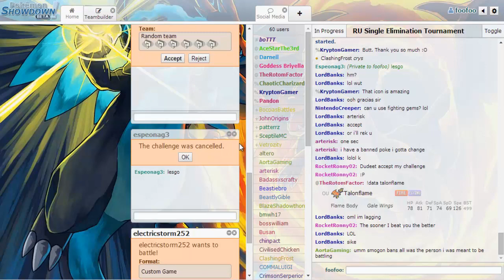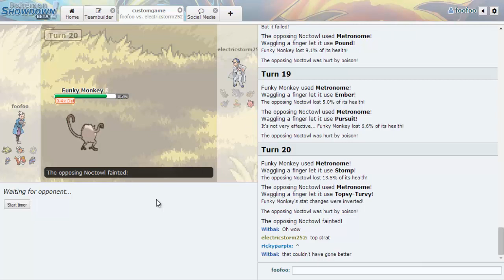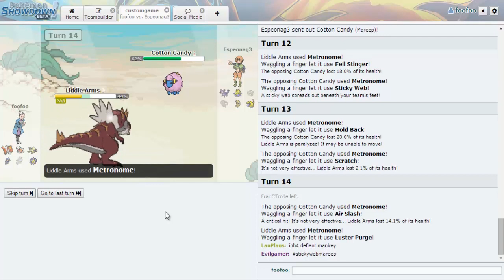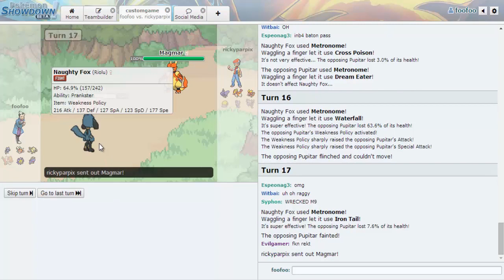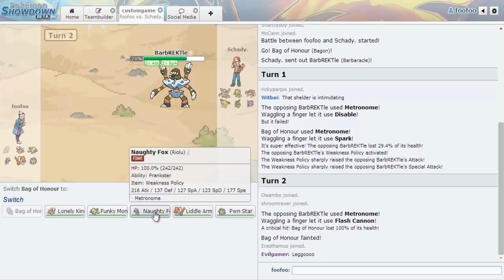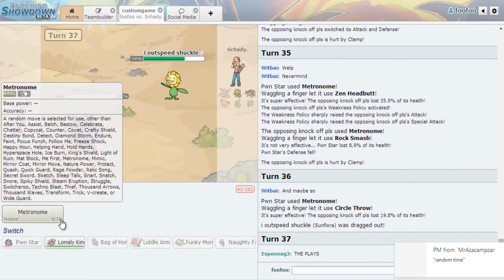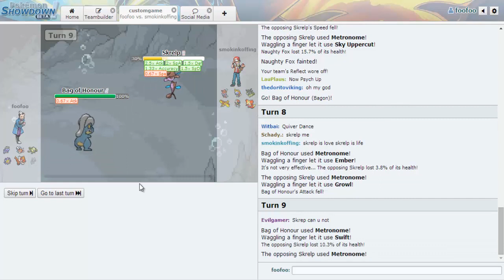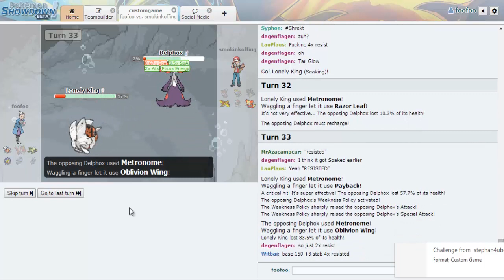RPG Metronome! Part 1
The rules: Randomly generate 6 Pokemon with natures. Give them all Weakness Policy and Metronome as their only move. Choose their ability. No EVs. WAGGLE THOSE FINGERS!

Sorry about the arse sound quality. If you feel the need to rip your ears off please cease watching immediately.